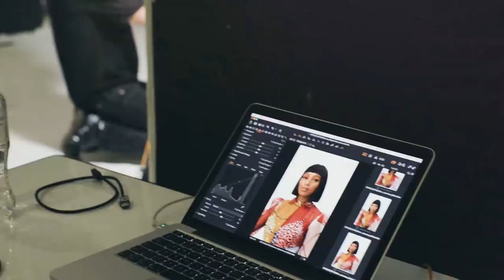Behind the scenes with Celeste Khumalo | GLAMOUR South Africa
Go behind the scenes of the GLAMOUR SA September issue - the Spring issue - with cover star Celeste Khumalo. Get the issue NOW!

Video Producer: Carl David Jones & Jared Kieser from Postage Agency.